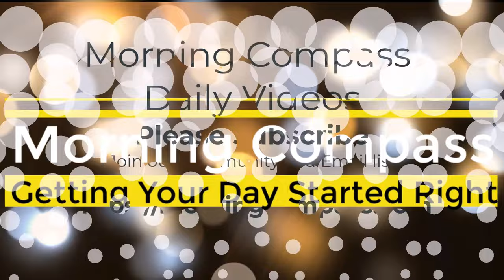Become Gods Love | Bentinho Massaro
Become Gods Love by Bentinho Massaro